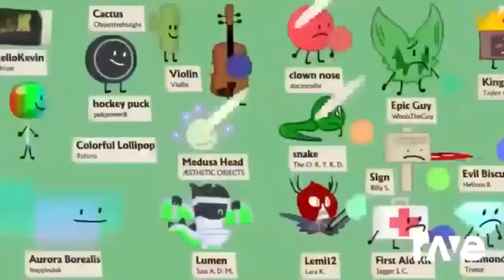Ravedj X Ravedj - Ravedj X Ravedj & Jerriel The OS Fan - Official Channel